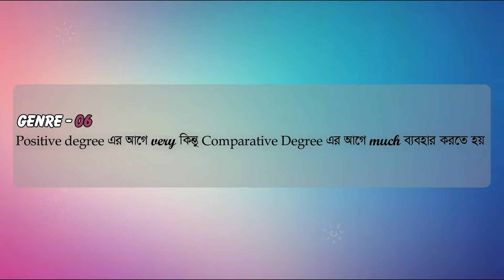Common mistakes with adjective - Bangla Tutorial | Part - 06 | Common errors in English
ইংরেজি গ্রমারের একটা মজার পার্ট হচ্ছে Common Mistakes কারণ এই অংশটা আপনি যতদিন জানবেননা আপনার কাছে তেমন কিছু মনেই হবেনা কিন্তু একবার জানা শুরু করলে শুধু জানতেই মনে চাবে।
We all know that there are three types of adjectives or degrees
1. Positive Degree or Adjective.
2. Comparative Degree or adjective
3. Superlative Degree or adjective.
But sometimes we make mistakes to apply them correctly in a sentence. Here I have discussed those mistakes and gave out the best solutions.
There are three Degrees of Comparison in English.
  Positive Degree
(কোন ব্যক্তি বা বস্তুর দশ,গুন, অবস্থা বুঝায় এবং কোন প্রকার তুলনা বুঝায় না বরং similarity/ dissimilarity প্রকাশ করতে ব্যবহার হয়)
  Comparative Degree
(দুই বা তার অধিক জনের সাথে তুলনা বুঝায়)
  Superlative Degree
(বিশেষণের সর্বোচ্চ অবস্থান বা পর্যায় বুঝায়, refers to the utmost state of an adjective)

Adjectives with Irregular Forms
Some adjectives have irregular forms when made into comparative or superlative adjectives. They do not ads an “er” or “est” and they don’t add the words more or most. In fact, in some cases, a whole new word is used.
Here are some examples with the adjective first, then the comparative adjective and then the superlative adjective:
•Bad - worse - worst
•Good - better - best
•Far - farther - farthest
•Late - latter - last (order)
•Little - less - least
•Much - more - most
•Some - more - most
•Many - more - most
Sentences with Comparative Adjectives
•My house is bigger than yours.
•Your grade is worse than mine.
•The Pacific Ocean is deeper than the Arctic Ocean.
•You are more polite than Joey.
•My brother is taller than me, but he is younger, too.
•A rose is more beautiful than a daisy.
•The Earth is larger in diameter than the moon.
•A pint is less than a quart.
•Learning Japanese is more difficult than leaning Italian.
•It is farther from New York to Austin than it is from New York to Nashville.
Sentences with Superlative Adjectives
•I can’t find my most comfortable jeans.
•The runt of the litter is the smallest.
•Jupiter is the biggest planet in our Solar System.
•She is the smartest girl in our class.
•This is the most interesting book I have ever read.
•I am the shortest person in my family.
•Jerry is the least worried about the game.
•That was the best movie ever.
•Sam is the most handsome boy in the whole school.
•Mount Everest is the highest mountain in the world.